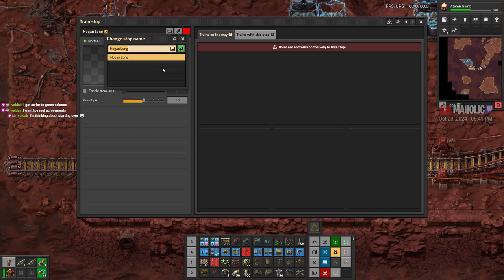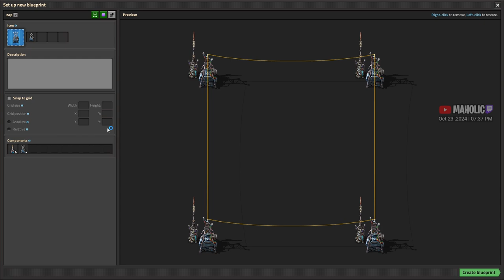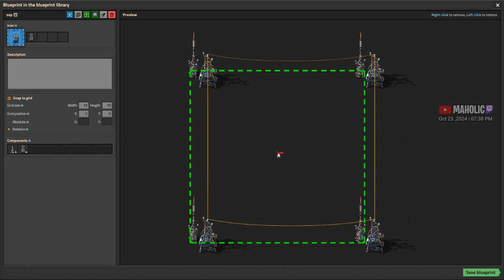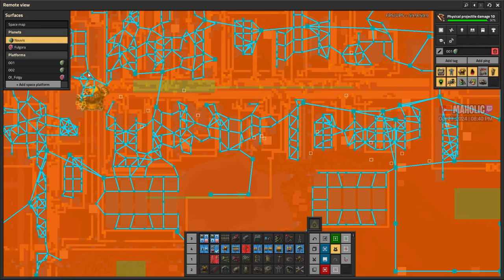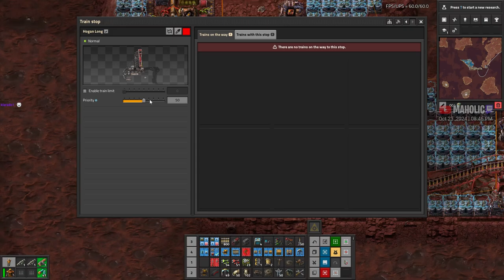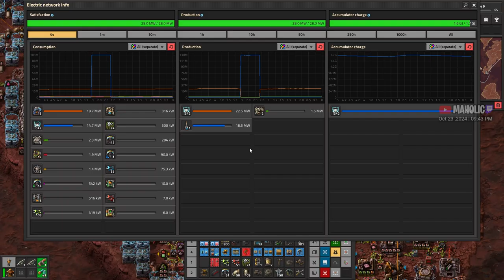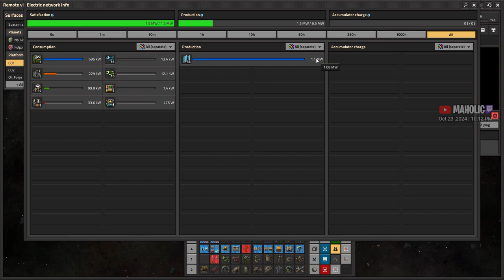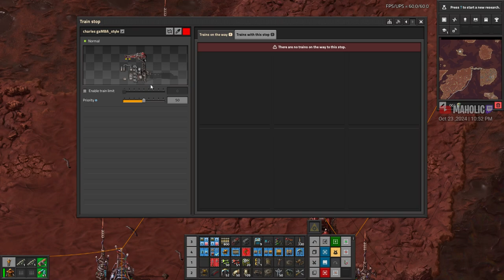Fulgora Science Rocket Life➡️Fulgora ✅ Factorio DLC⚙️Space Age 🏭⚙️| Gameplay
The much Anticipated DLC for Factorio - Disappear Time Moar Faster

🔵 Mods 🔵
NONE

🔵 Chapters 🔵

00:00:00 Introduction
00:00:30 ➡️Factorio DLC Space Age⚙️✅
00:02:00 setting up elevated rails automation on fulgora
00:15:00 first fulgora train over the ocean
00:25:00 adding proper mine to my island to move scrap to train
00:35:00 small train to move scrap to larger island
00:45:00 endless accumulators for fulgora
00:55:00 driving the train up the coastal highway
01:15:00 trying in vein to bridge island power gap but will fail
01:30:00 fulgora scrap logics and builds
01:45:00 nauvis browse
02:05:00 setup making rocket silo for fulgora
02:25:00 expand nauvis roboport cover for remote access
02:45:00 scrap train ready almost
03:05:00 nauvis iron mine tweak
03:25:00 quality lightning rods
03:45:00 fulgora jammed with items
04:05:00 fulgora power issues
04:25:00 starting proper fulgora base on larger island with scrap train input
04:45:00 fulgora rocket silo ready to send science to nauvis

 🔵 Support Me  🔵

 🔵 Social Contact(s)  🔵